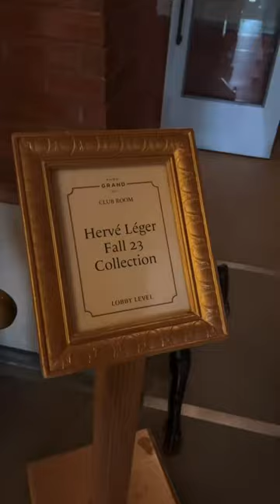Still can’t get over that Uber 😂🪩💃